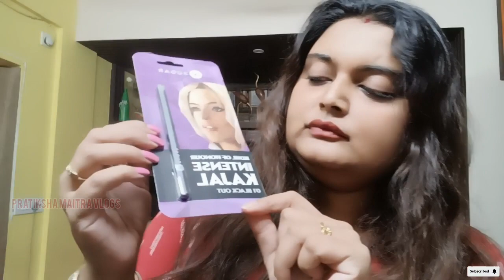August 8, 2023 || হারিকেন নিয়ে আমার ছোটবেলার স্মৃতি Share করলাম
🔗Link of Intense Black Kohl Kajal from Sugar⤵️